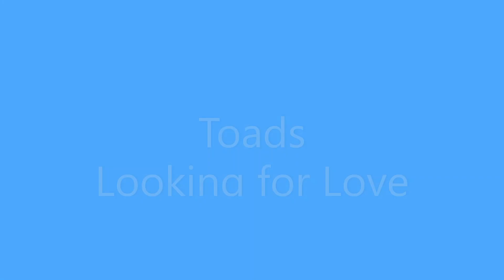Toads Looking for Love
A warm May day brings American Toads to a shallow pond near Warbler Bridge at Wehr Nature Center. It is mating season and the pond is hopping!